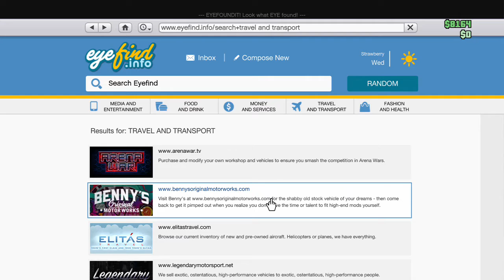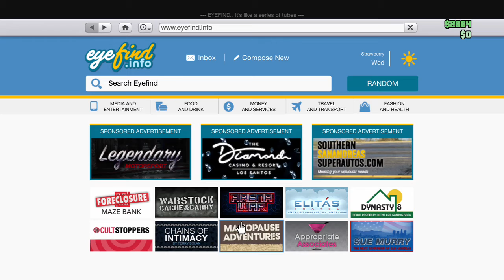Most annoying misson ever I quit GTA5